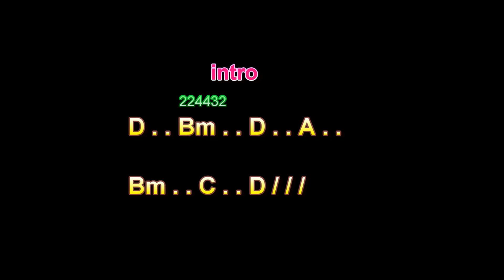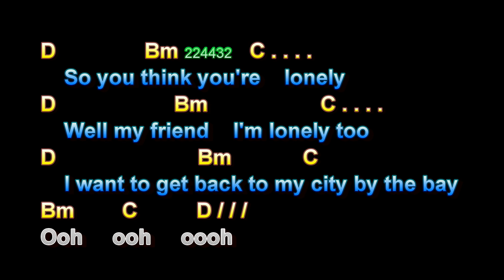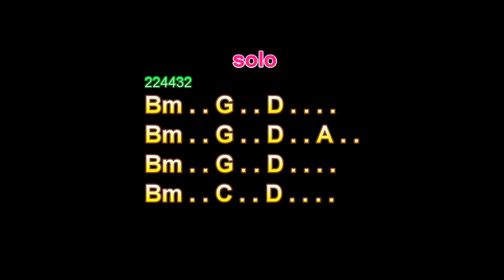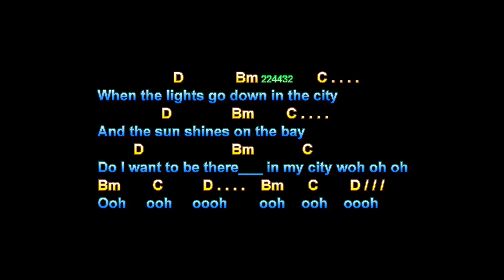Lights, Journey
Lights, Journey, Guitar Playalong Lesson, Larry Lawver